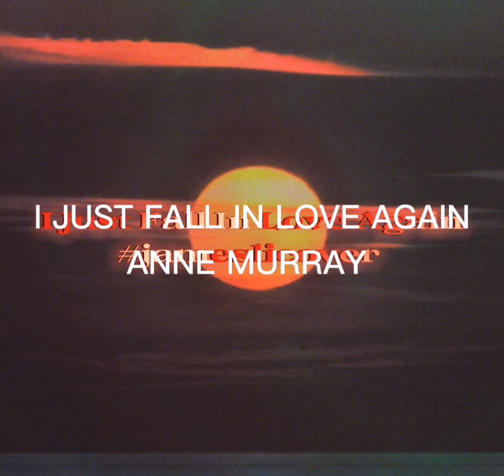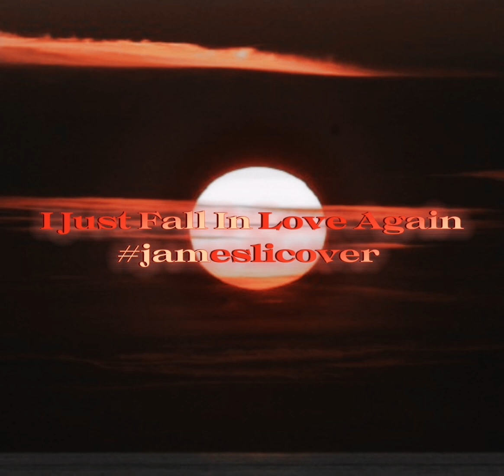I JUST FALL IN LOVE AGAIN.